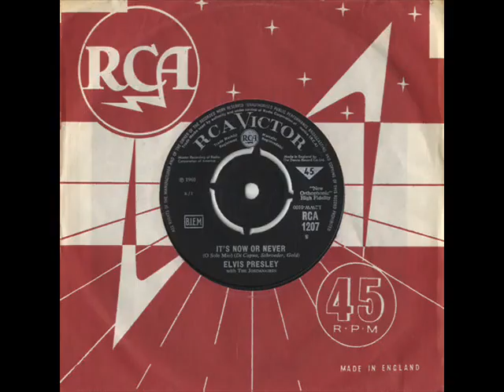LITTLE SCHOOL GIRL--LITTLE LENNY DAVIS.wmv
LATE FIFTIES BRITISH SINGER AND SONG ?